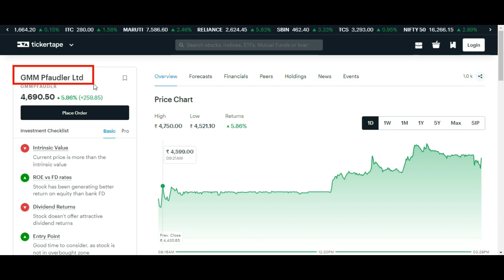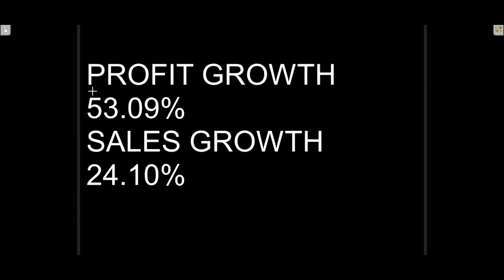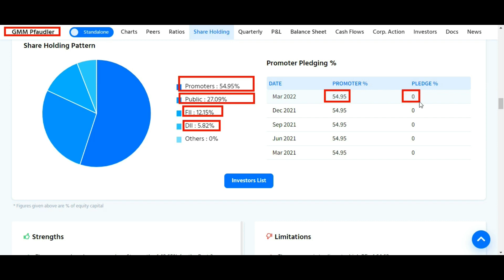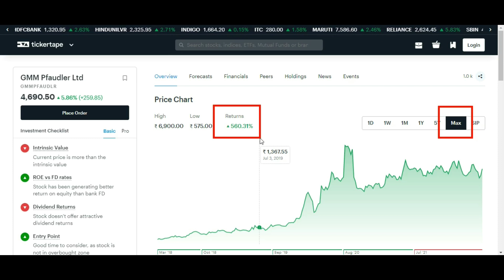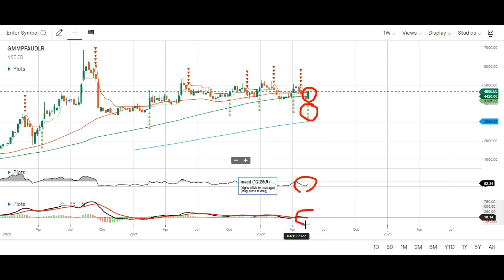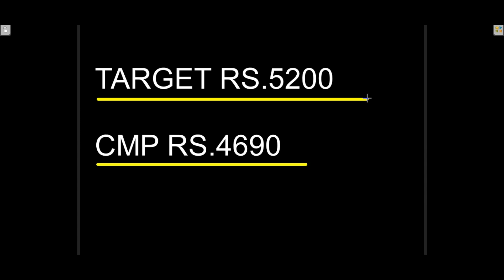GMM PFAUDLER STOCK ANALYSIS ON 21.5.22 🤑 GMM PFAUDLER SHARE ANALYSIS 🤑 GMM PFAUDLER SHARE NEWS 🤑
Topic Covered:
GMM PFAUDLER  Share Latest News
GMM PFAUDLER  Share Technical Analysis
GMM PFAUDLER  Share Fundamental Analysis
GMM PFAUDLER  Share Sale Or Buy or Hold ?